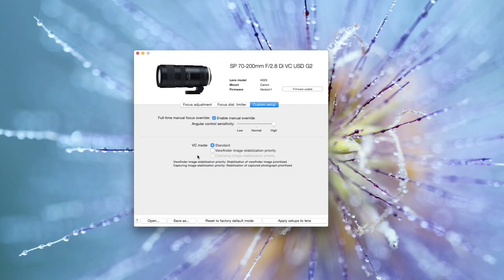Overview of Tamron’s Tap-in Console™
You can update your compatible Tamron lens firmware to the latest version by attaching the TAP-in Console. You can also make various adjustments and customize the lens to your preference as needed.